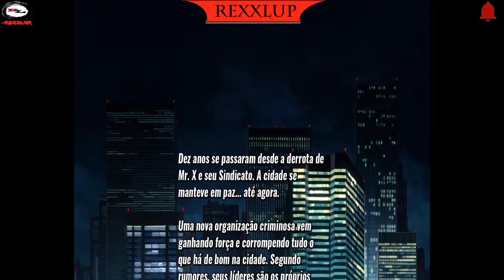STREET OF RAGE 4 INICIO #01